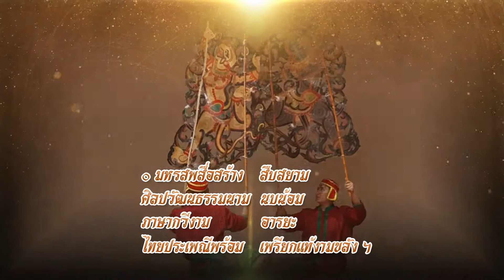เพลงพื้นบ้าน ขุนช้างขุนแผน ไกรทอง | มหรสพแห่งสยาม สัปดาห์ที่ ๙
รายการมหรสพแห่งสยาม สัปดาห์ที่ ๙ เพลงพื้นบ้าน "ขุนช้างขุนแผน ไกรทอง"